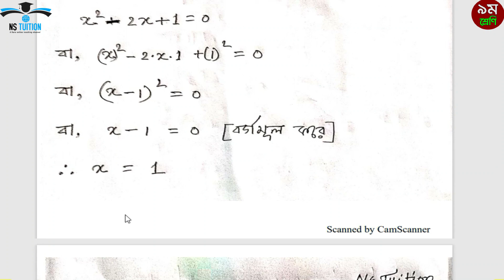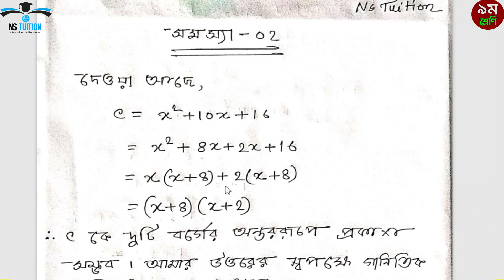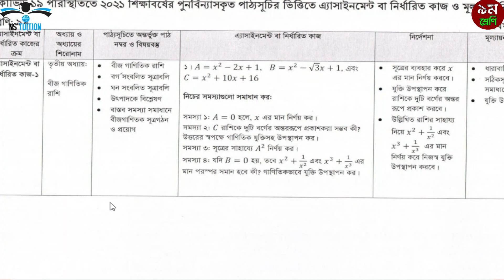Class 9 Math Assignment 2021 II ৯ম শ্রেণির গনিত এসাইনমেন্ট ২০২১ II Assignment by Nahid Sir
NS Tuition অনলাইন ভিত্তিক এমন একটি প্লাটফর্ম যেখানে শিক্ষার্থীরা সকল বিষয়ের উপর ক্লাস পেয়ে থাকে। মানসম্মত ইনস্ট্রাক্টর,কোয়ালিটিসম্পন্ন ভিডিও,অসাধারণ লেকচার এর মাধ্যমে আমরা শিক্ষার্থীদের শিখিয়ে থাকি।

৯ম শ্রেণির ৩য় সপ্তাহের গনিত বিষয়ের এ্যাসাইনমেন্ট এর প্রশ্ন:

A x2-2X+1, B=x2-√3X+1, C=x2+10X+16 নিচের সমস্যাগুলো সমাধান কর ।

সমস্যা ১ঃ A= 0 হলে, X এর মান নির্ণয় কর।
সমস্যা ২: C রাশিকে দুটি বর্গের অন্তররূপে প্রকাশ করা সম্ভব কী? উত্তরের স্বপক্ষে গাণিতিক যুক্তিসহ উপস্থাপন কর।
সমস্যা ৩: সূত্রের সাহায্যে A2 নির্ণয় কর।
সমস্যা ৪: যদি B হয়;তবে X2+1/X2 এবং X3+1/X3 এর মান পরষ্পর সমান হবে কী? গাণিতিকভাবে যুক্তি উপস্থাপন কর।